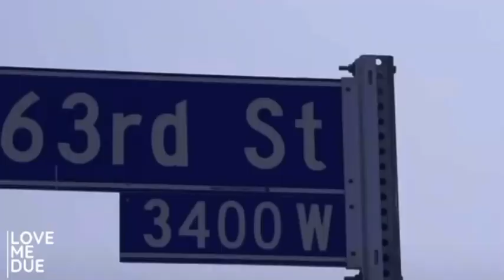Footage Of Nipsey Hussle Shootout With Mexican Cartel In Chicago